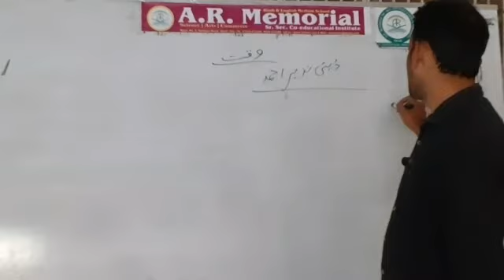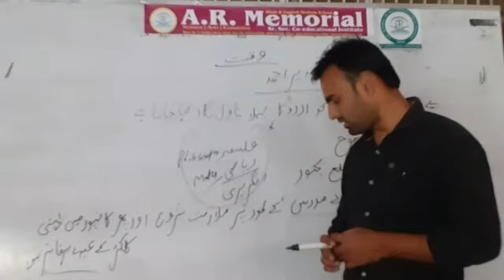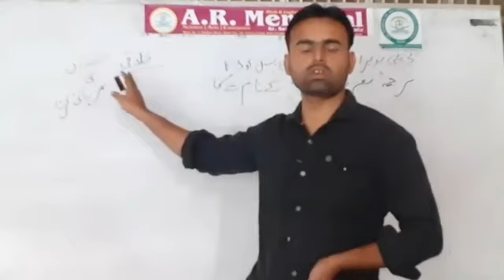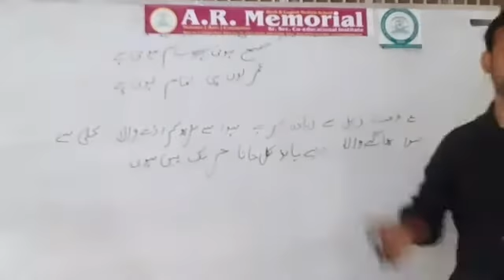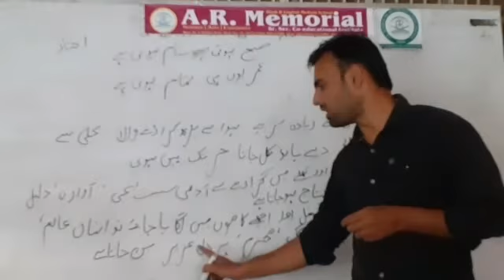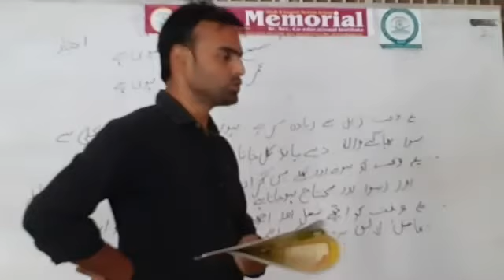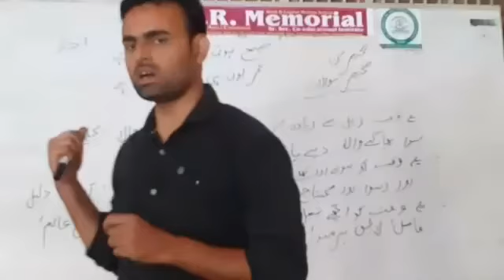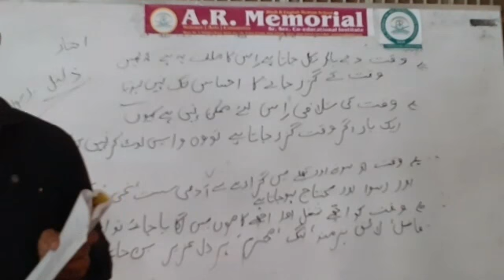10th class urdu by naeem sir